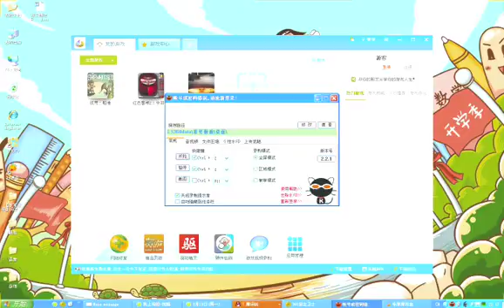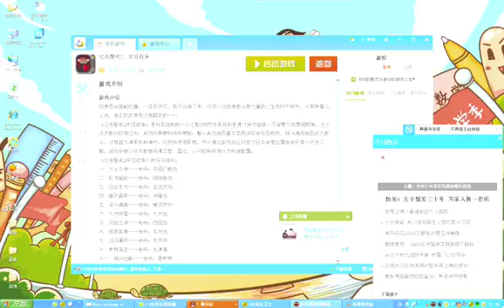红色警戒2：中日战争19.